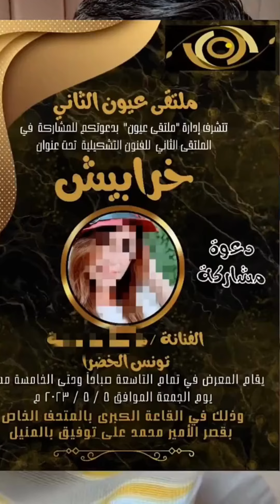معرض فني مشترك بين مؤسستي فنون ستور في سلطنة عمان ومجموعة عيون للفنون التشكليلة في مصر ودعوات لجميع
خلينا نتواصل بأكتر من مكان 🙏🏼
Instagram صفحتي الخاصة